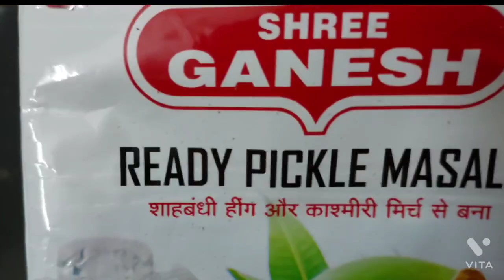EASILY PREPARE MIXED VEGETABLES PICKLE AT HOME I મિક્ષ વેજીટબલ અથાણું બનાવો ઘરે સહેલાઇથી